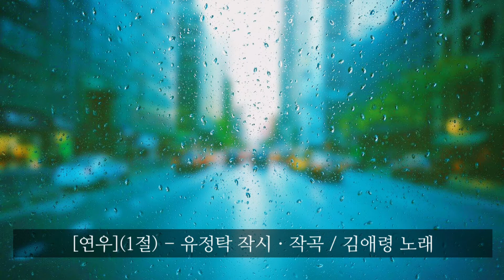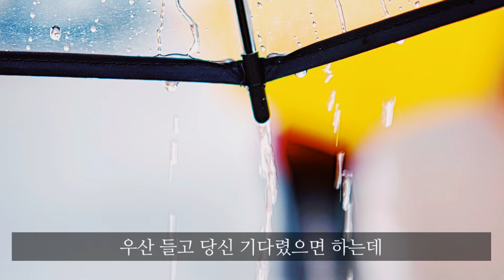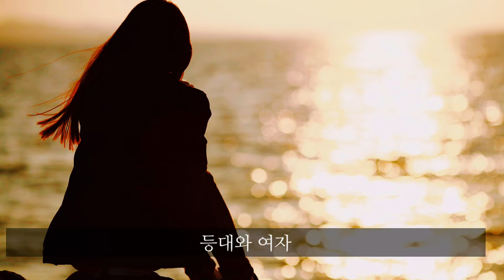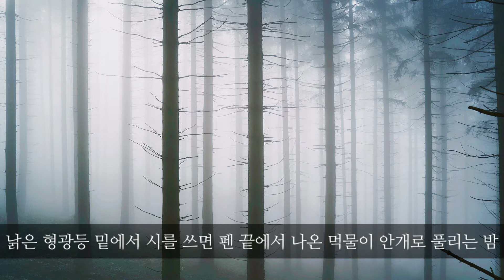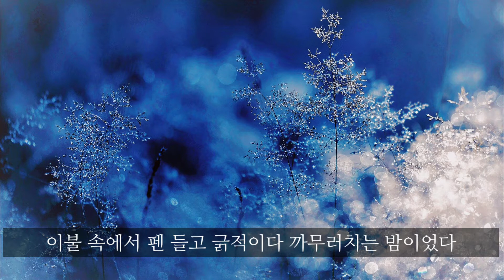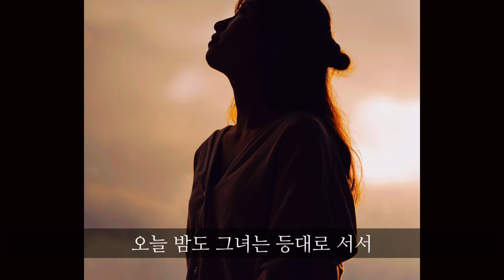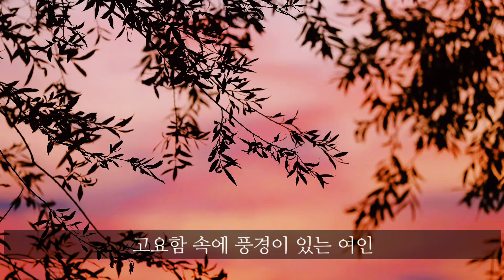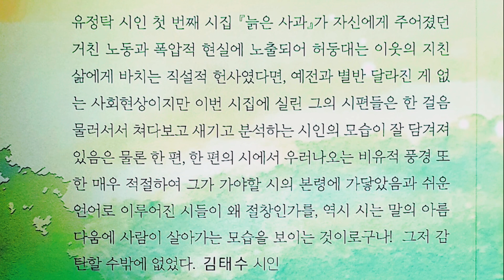[18] 다정한 문학(시)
유정탁 시인의 사랑시를 낭독하고 덤으로 들려준다